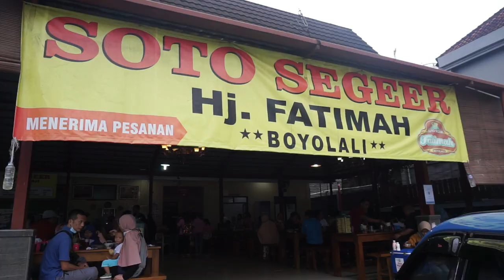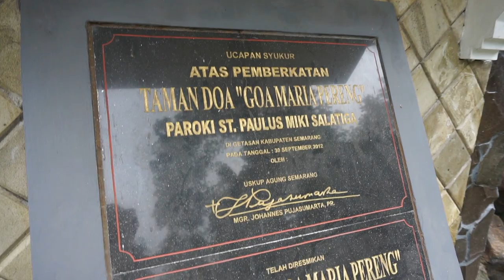KHUSUS WANITA!!! WISATA ROHANI DAN JALAN - JALAN SERU | KOPENG - SEMARANG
WK dari lingkungan St. Barnabas. Paroki Kristus Raja Solobaru.

KOMPAK - CERIA - SERU!!! GA DA LAWAN...